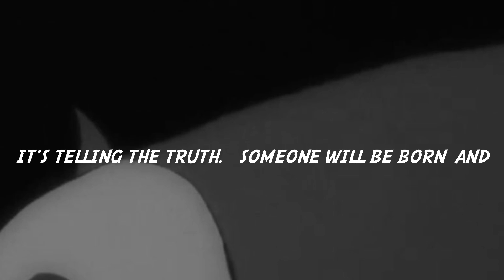ROGER PREDICTS LUFFY IS JOYBOY anime onepiece #1045 #1046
Roger thinks his successor will surpass him.